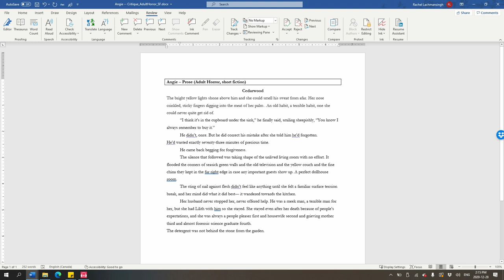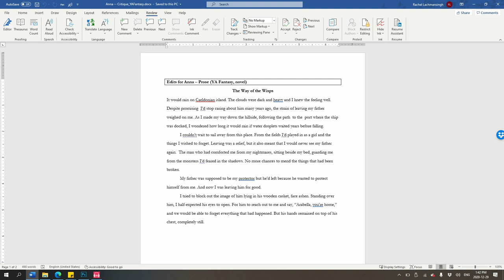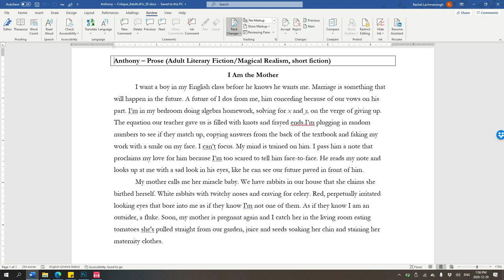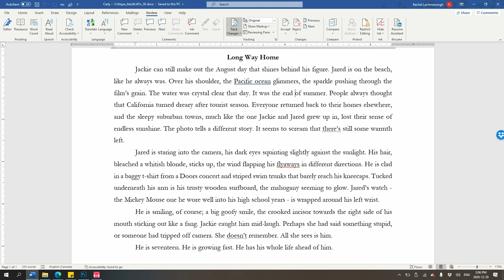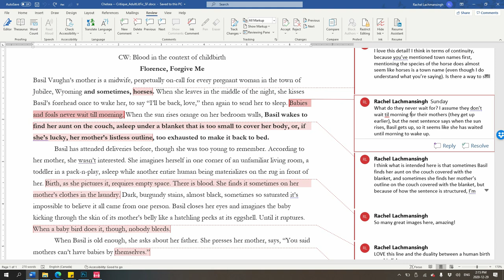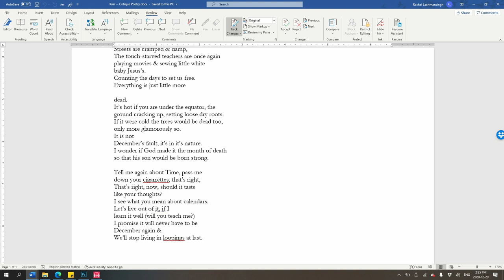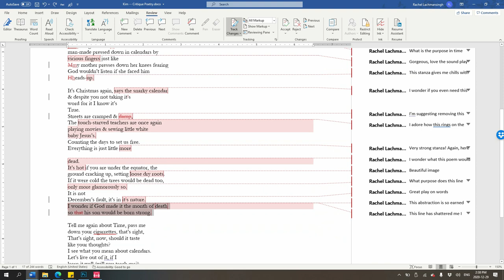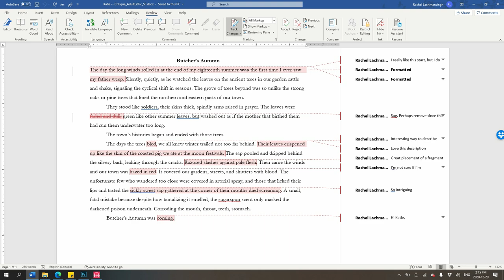Editing YOUR Writing pt. 1 | Line Edit With Me #4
Thank you once again to the writers who submitted their wonderful work!

TIMESTAMPS:
3:42 - Submission 1 - establishing a sense of place, chronology
10:36 - Submission 2 - continuity, imagery
16:09 - Submission 3 - POV, psychic distance, cohesion
22:14 - Submission 4 - opening lines
26:38 - Submission 5 - sentence structure
30:56 - Submission 6 - clarity of image
34:11 - Submission 7 (poem) - line breaks, double meanings
43:01 - Submission 8 - clarity of concept

→ "Primary Organs" in The Malahat Review (short fiction - fc. Winter 2020)
→ "We sell skin on sale" in Augur Magazine (poetry - fc. Winter 2020)
→ "My Wolf Lives on the Windowsill" in Grain Magazine (poetry): [print only]

ABOUT ME
Hi y'all! I'm Rachel, a nineteen-year-old writer from Toronto. I've been writing for six years and am in my second year as a writing undergrad. On my channel, I document my writing journey and try to post once a week (usually on Fridays). You can read my work in issue 25 of Minola Review, Grain Magazine, The Malahat Review (fc. Winter 2020), Augur Magazine (fc. Winter 2020), on my blog, and elsewhere!

Outro: This is not a joke by Monplaisir

My equipment:
→ Vlog camera: iPhone 8
→ Fancy camera: Sony ZV1
→ Vlog mic: Rode Video Micro
→ Sit-down mic: Blue Snowball iCE
→ Editor: Premiere Pro